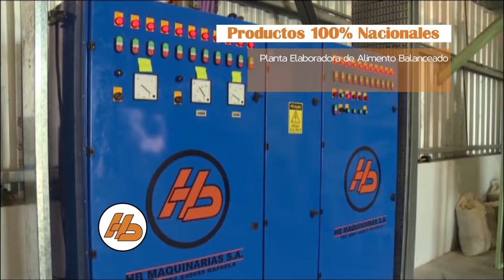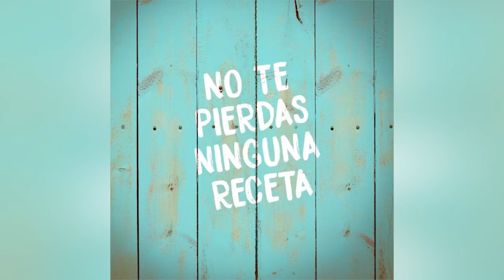Programa 615 - El Polideportivo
👉Encontrá las noticias del deporte amateur de nuestra ciudad!

Boxeo: Noche de Boxeo Profesional en el Club 9 de Julio organizada por Gimnasio Mosquibox;
Ciclismo: Nueva fecha del programa Ciclismo en los Barrios en los parques de Av. Podio, Barrio Amancay;
Gimnasia Artística: Torneo de Gimnasia artística Nivel E en el Club Independiente;
Ajedrez: XIII Festival Nacional de Ajedrez Infantil en Atlético de Rafaela AjedrezRafaela